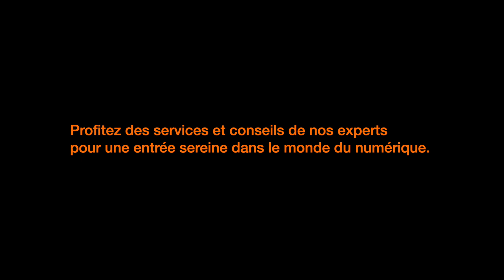ORANGE BIEN VIVRE LE DIGITAL 25s